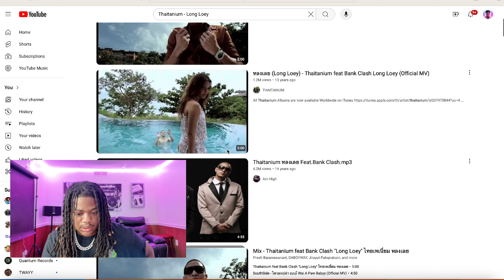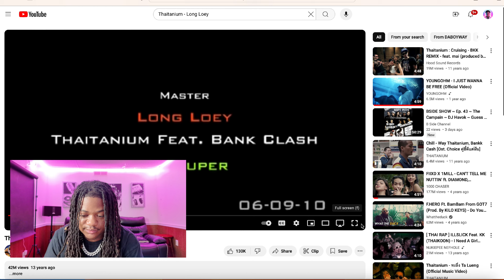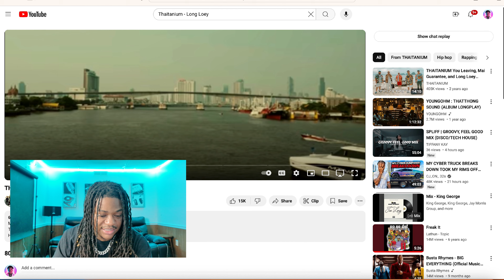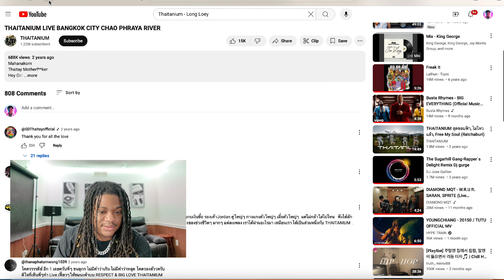YOUNG BOPETE REACTS TO Thaitanium feat. Bank Clash "Long Loey" ไทยเทเนี่ยม หลงเลย AMERICAN REACTION